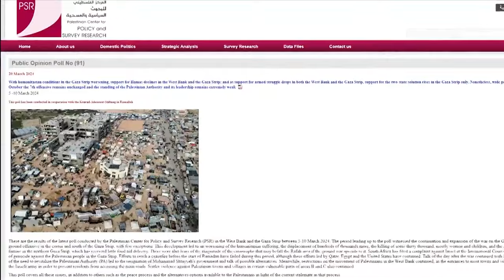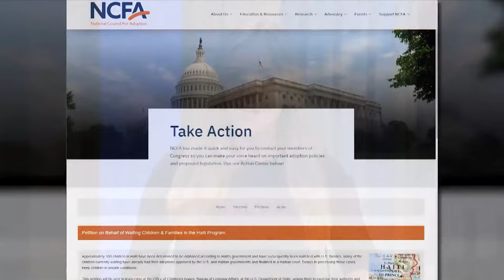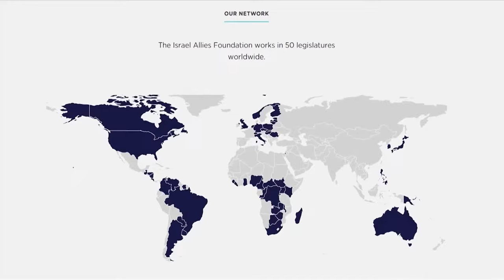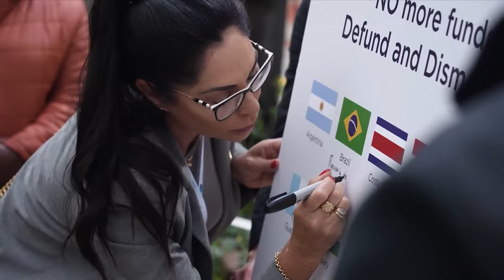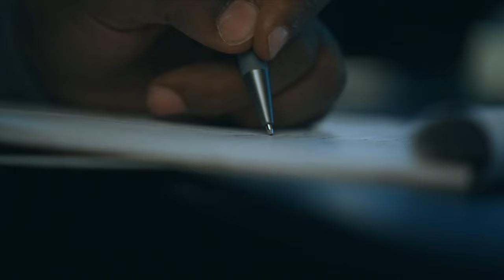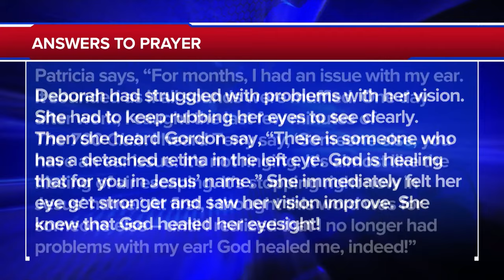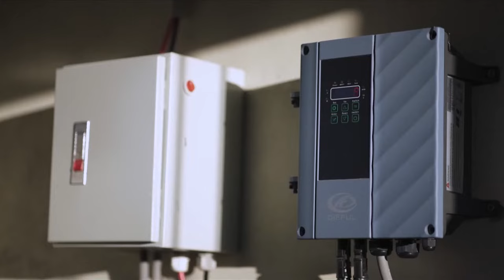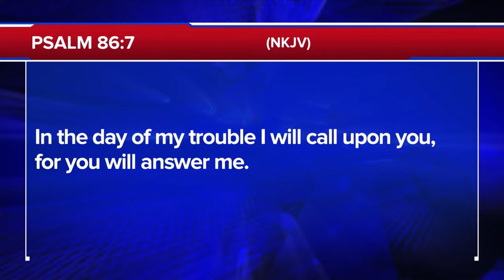New Polling Shows Most Palestinians Support Hamas | The 700 Club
After multiple organ failure, one man is sent to surgery, and he ends up in heaven. Hear the amazing story on today’s 700 Club.

00:00 Intro
02:10 Israel War With Hamas Update
06:55 Americans Being Reused From Haiti
09:48 Abortion Battle In The States
15:09 Parliament Members Visit Israel To see The Destruction From October 7th
23:25 PHILIP HANKS Bought Back To Life By God
28:49 Prayer For Your Needs
34:07 News Break
36:00 Operation Blessing Getting Water To Families In Peru
39:53 Bryce Drew Story Of Faith
46:37 Ending Word Of Encouragement From Scripture